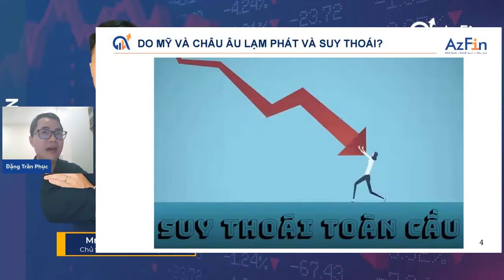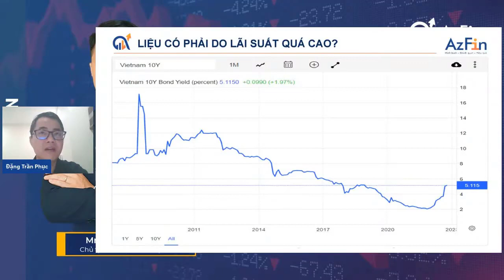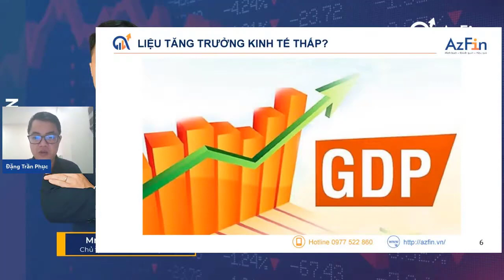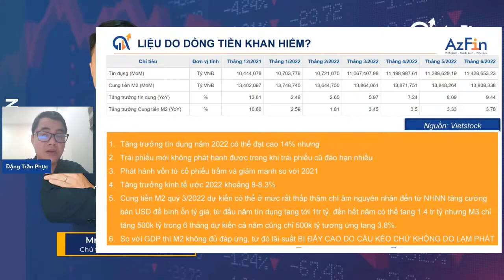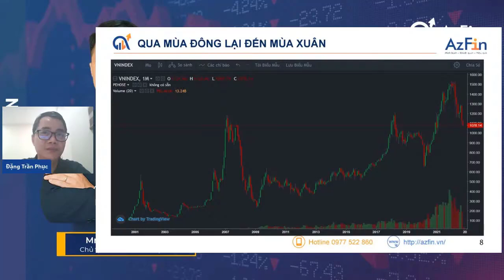LÝ DO VNINDEX SỤT GIẢM MẠNH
⚡ Tìm đọc thêm các quyển sách về đầu tư:
* Phương pháp đầu tư tích sản cổ phiếu, kim chỉ nam cho các nhà đầu tư mới
* Đầu tư tích sản là gì, tích sản tài chính là gì, tất cả sẽ có trong khóa đào tạo đầu tư tích sản này (miễn phí):

⭕ Tìm hiểu và đăng ký tham gia Cộng đồng tích sản cổ phiếu - Tự do tài chính tại đây